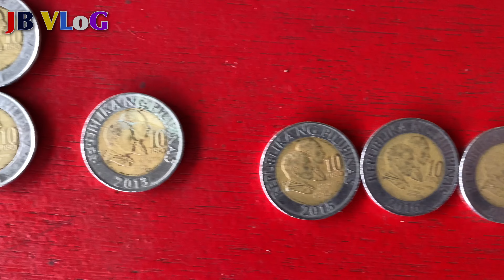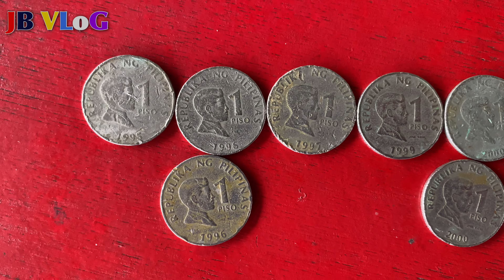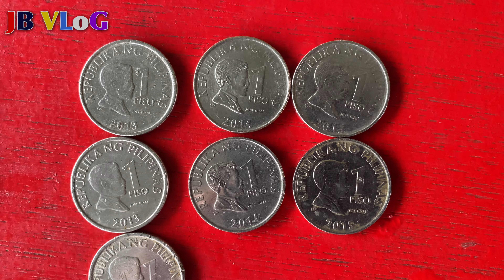VALUABLE RARE COINS COLLECTION